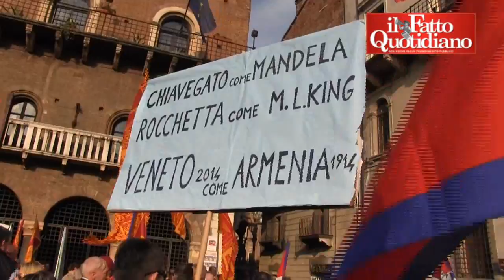Verona, carri armati caricati a salame. Piazza piena per la Lega secessionista